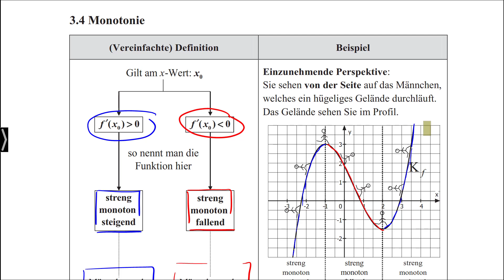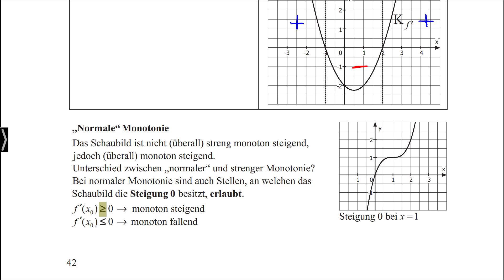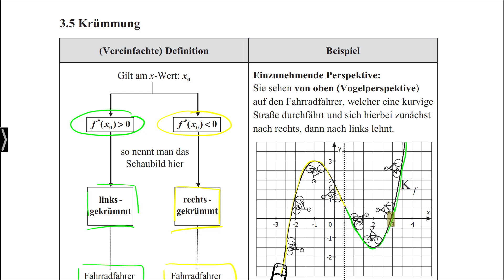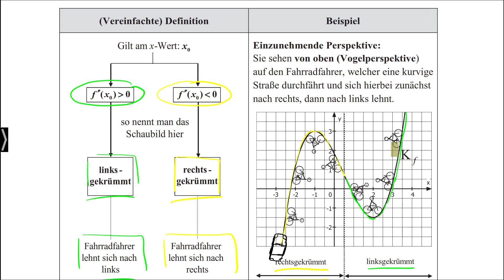Abiturvorbereitung Mathematik: Analysis - Monotonie und Krümmung - Stefan Rosner